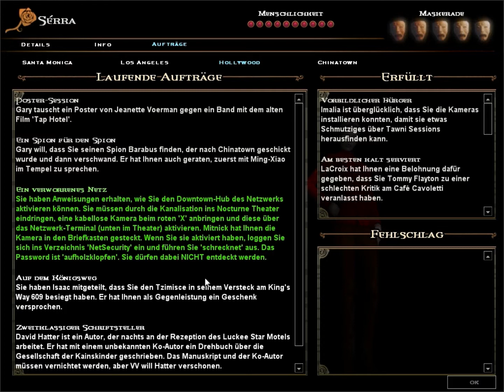Let's Play VTM: Bloodlines [Blind] - 81 - Irrungen und Wirrungen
Reden und Denken... schwierig.